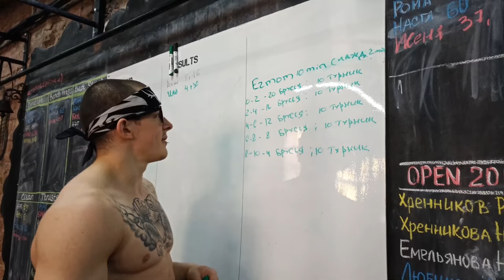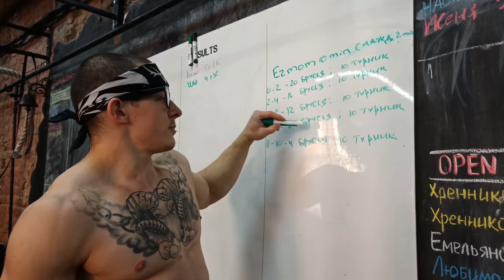Виктор Блуд - Реальная Прокачка Тела За 10 Минут Без Веса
Больше информации в моей телеграмме